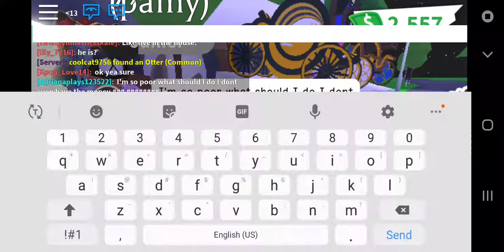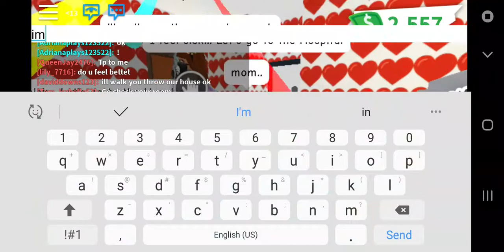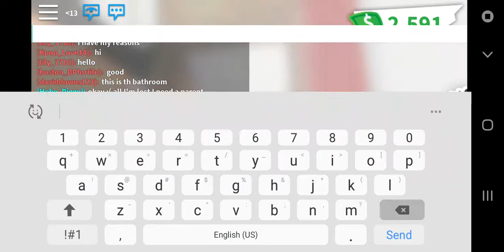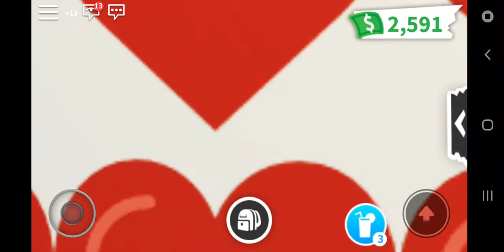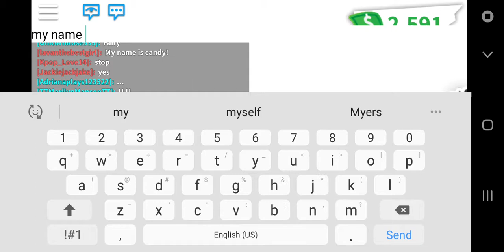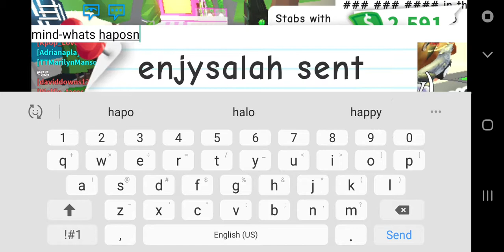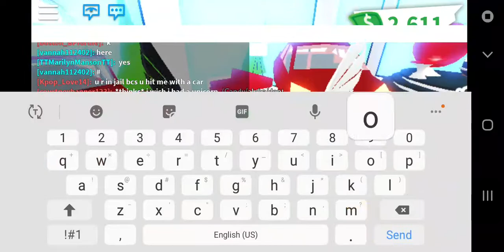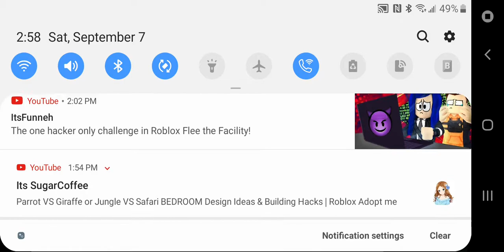Poor to rich kinda akward (roleplay)